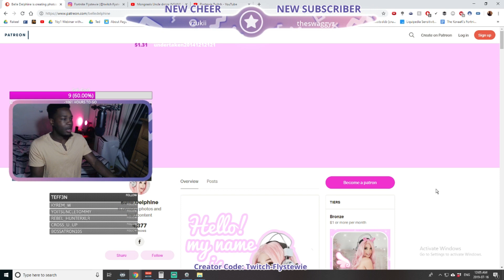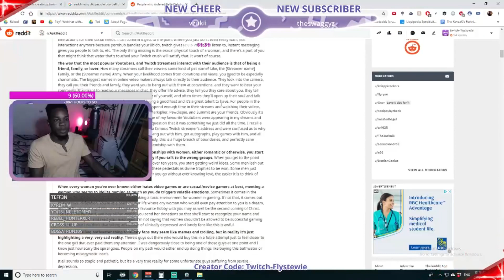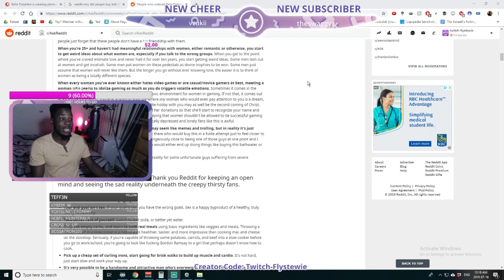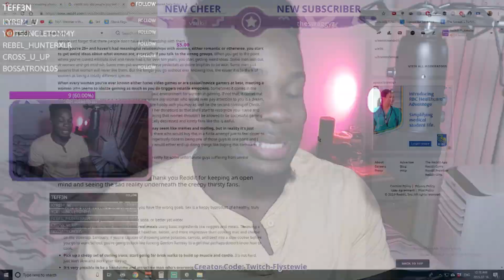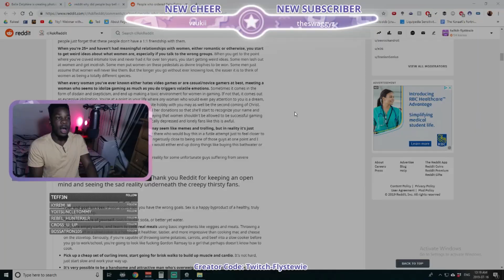Belle Delphine Sold her BATH WATER for $30 a jar .... and SOLD OUT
Gamer Girl Belle Delphine uses Cosplay to gain millions of followers on social media. If your looking to build your twitter, instagram or online business although she is a troll she is definitely someone to watch.

Hey I'm @Flystewie 🔥🔥 I'm a Finance Economics Grad, Part Time Day Trader and twitch streamer who shares investing strategies, connecting pop culture to business 😁  Watch the Weekly Youtube Podcast called "The Uneducated Investor" Which connects Pop Culture to Investing😁🌩 Here I Share investing strategies that helped me as well as give my uneducated opinions on random topics 👐💯👇👇